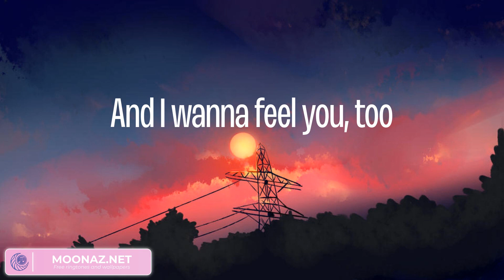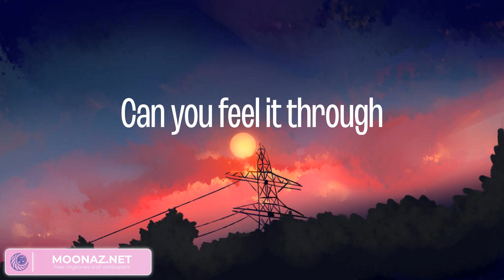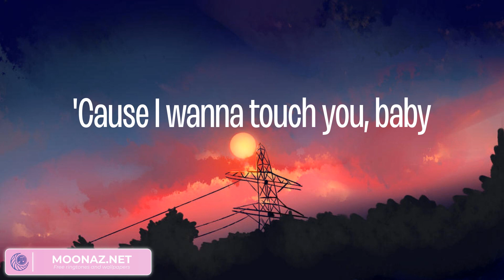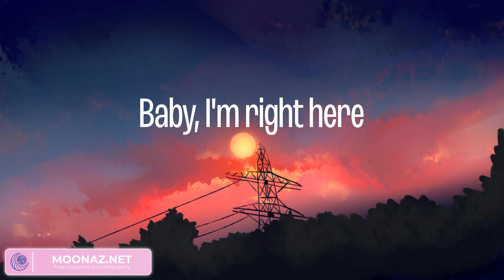ZAYN - Dusk Till Dawn (Lyrics)